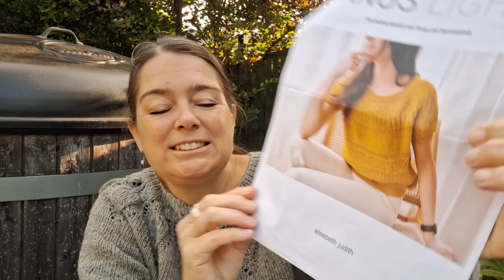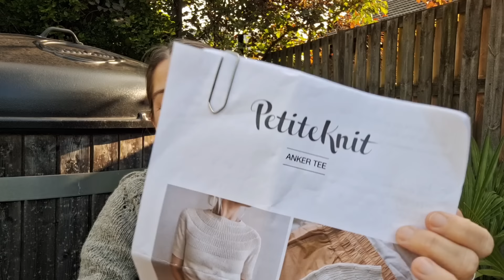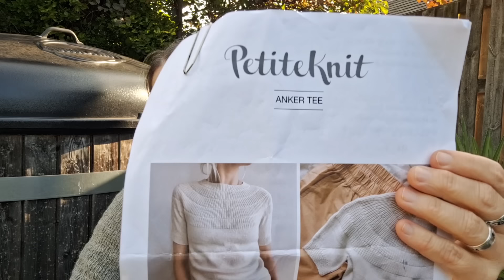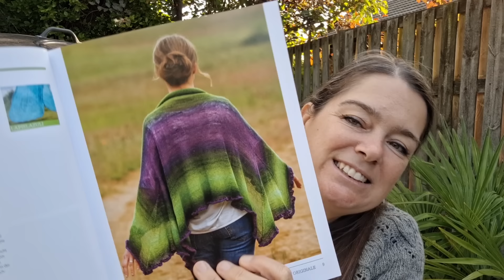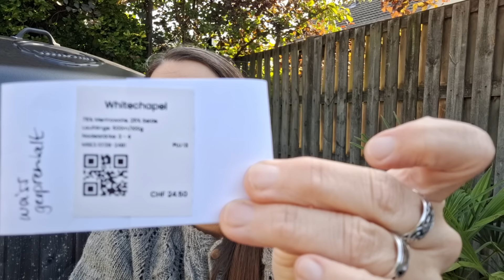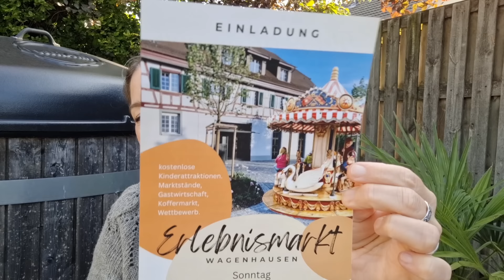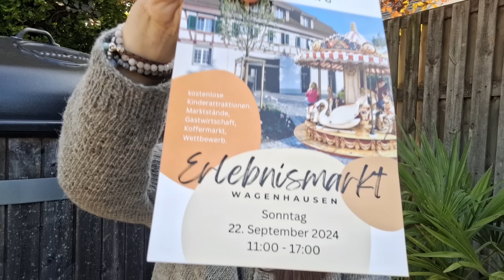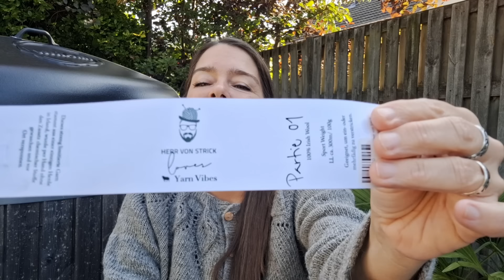Folge 79 - Marktvorbereitungen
Herzlich willkommen auf meinem Handarbeits Podcast. Hier geht es vorwiegend ums Stricken, Sticken und Nähen. Dieses Video enthält unbezahlte und unbeauftragte Werbung.

Unser Hashtag für den Jahres KAL
Du findest mich ausserdem auf: